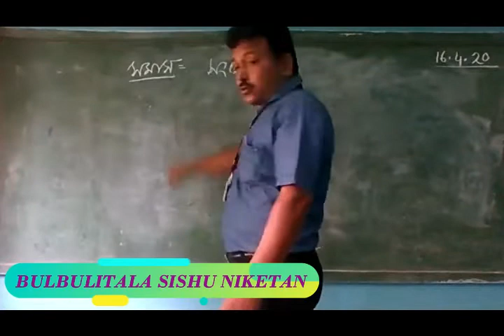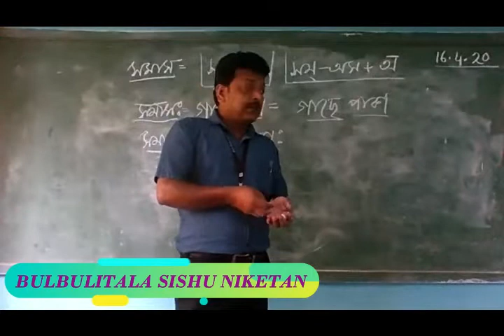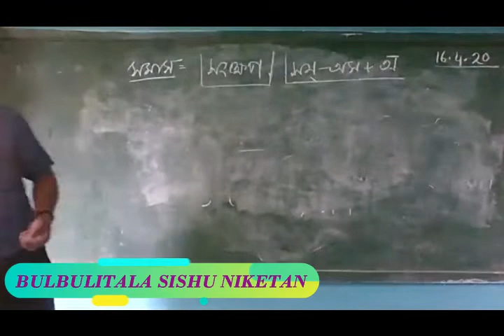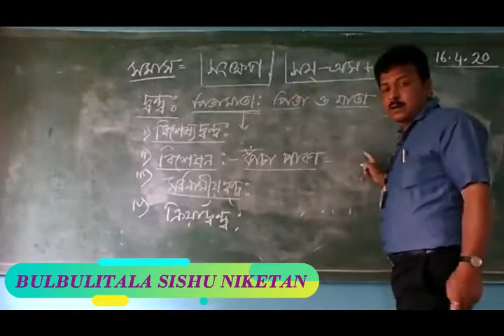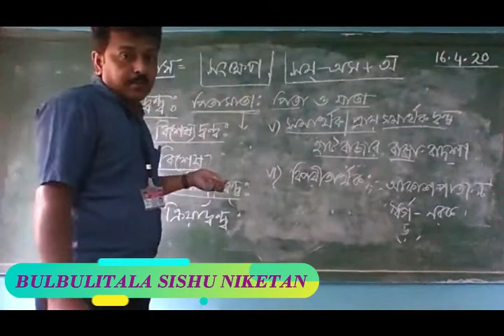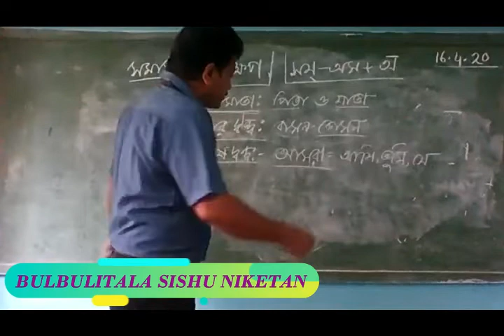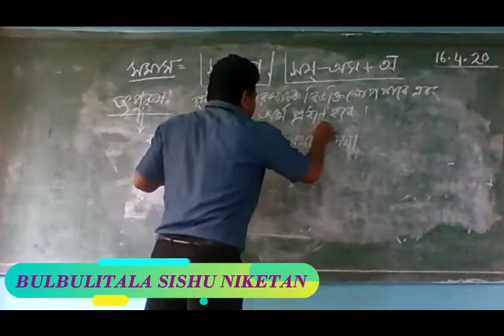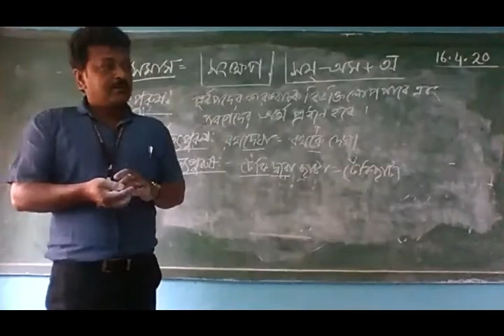BENGALI GRAMMAR :: সমাস FOE CLASS X (RANJIT KOLEY)